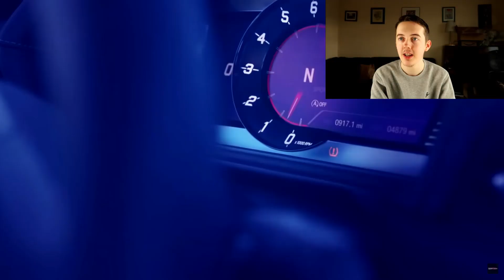Reacting To Brand New Hard Dance Music #30